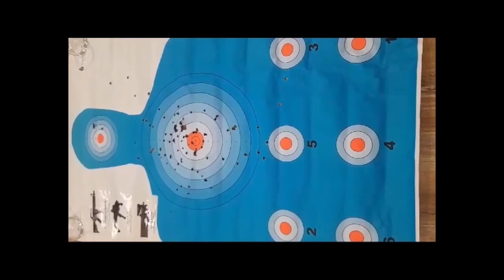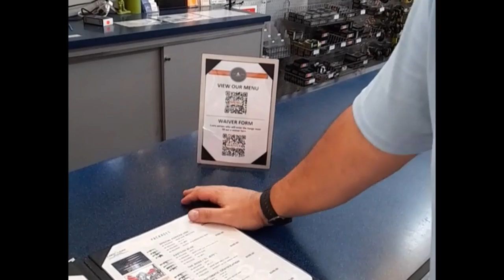Probando la FN-P90 calibre 5,7 x 28mm, por nuestro amigo Ing Carlos Lalik desde Miami.